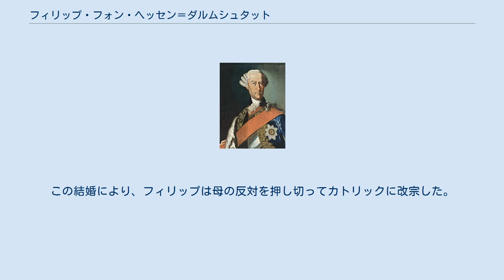フィリップ・フォン・ヘッセン＝ダルムシュタット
フィリップ・フォン・ヘッセン＝ダルムシュタット フィリップ・フォン・ヘッセン＝ダルムシュタット（ドイツ語: Philipp von Hessen-Darmstadt、1671年7月20日 ダルムシュタット - 1736年8月11日 ウィーン）は、ヘッセン＝ダルムシュタット方伯ルートヴィヒ6世の息子。
神聖ローマ帝国の元帥、マントヴァ総督を務めた。
 フィリップはヘッセン＝ダルムシュタット方伯ルートヴィヒ6世とその2人目の妻エリザベート・ドロテア・フォン・ザクセン＝ゴータ＝アルテンブルクの三男として生まれた。
 スペイン継承戦争でハプスブルク家側の軍人として参戦、1708年に占領したナポリ王国における神聖ローマ帝国軍の元帥に任命された。
戦後の1714年、オイゲン・フォン・ザヴォイエンの影響により元マントヴァ公国にあたる地域の総督になり、1736年に死去するまで務めた。
 フィリップは音楽を愛した。
ナポリで帝国軍を率いていたときはニコラ・ポルポラのパトロンであり、マントヴァ総督に任命された後はアントニオ・ヴィヴァルディを宮廷の合唱団団長に任命した。
ヴィヴァルディはフィリップの結婚を祝ってティト・マンリオというオペラを書いた。
 Joseph Ignaz Philipp von Hessen-Darmstadt, bishop of Augsburg, son of Philip marshal in Austria. 1693年3月24日、ブリュッセルでクロイ＝アーヴル公フェルディナン・フランソワ・ジョゼフの娘マリー＝テレーズ・ド・クロイ（Marie-Thérèse de Croÿ）と結婚した。
この結婚により、フィリップは母の反対を押し切ってカトリックに改宗した。
2人は5人の子女をもうけた。